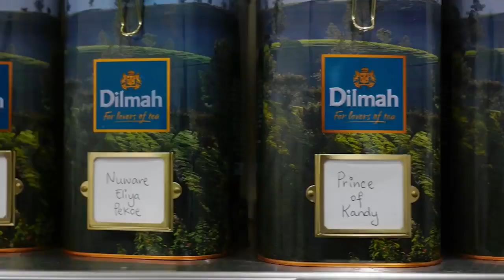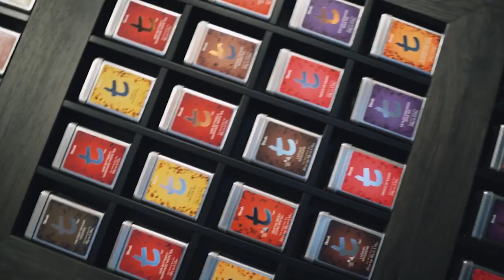t-Lounge by Dilmah - The Most Inspired Tea Experience